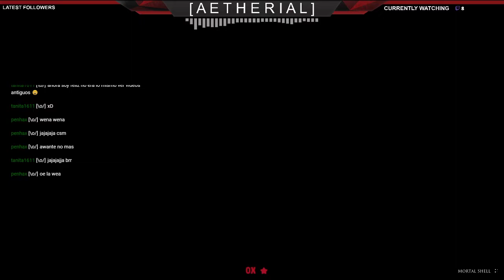Mortal Shell Beta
Primera vez probandolo, opiniones reales, comparaciones, lo bueno, lo bonito y lo mejorable.

Para mas contenido en directo, visita dale follow y recibiras notificaciones de cuando prenda stream, nos vemos!